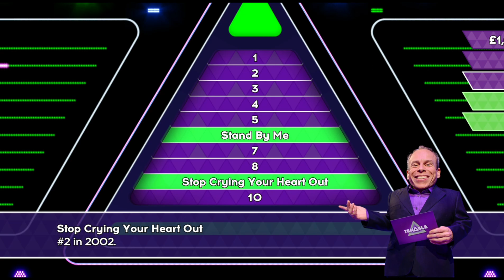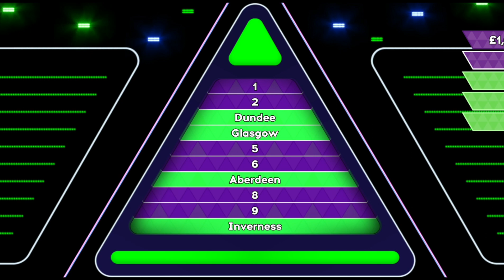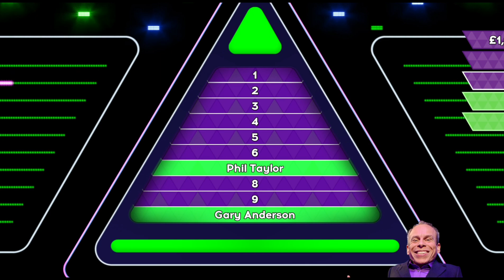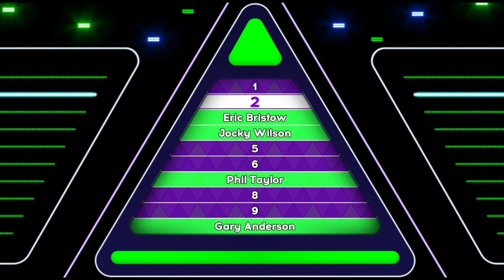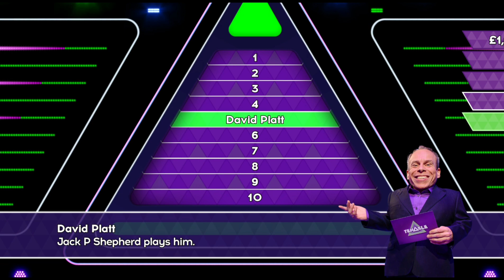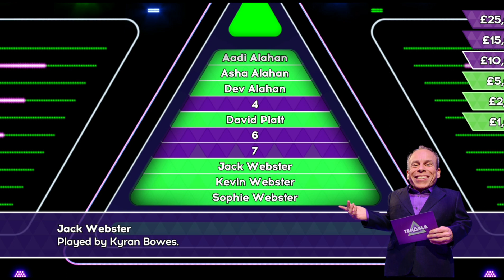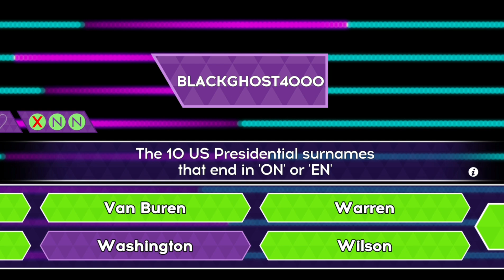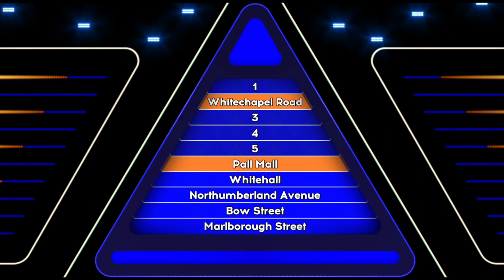TENABLE (PART 54) (ITV SHOW ANDROID GAME)